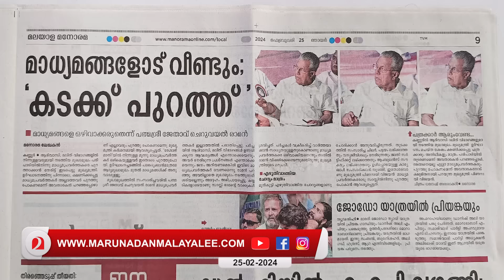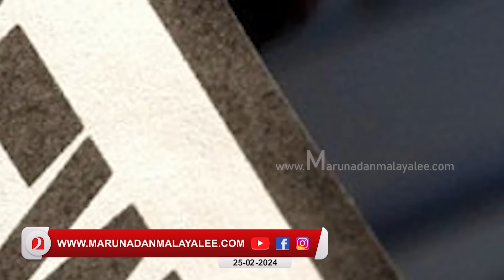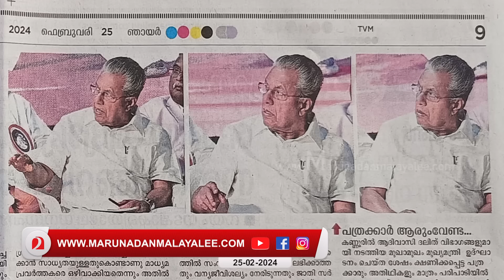രാമൻ വെല്ലുവിളിച്ചു.. ജനം കയ്യടിച്ചു.. വിജയന്റെ മുഖം ചുവന്നു I Pinarayi Vijayan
ധാർഷ്‌ട്യത്തെ വെല്ലുവിളിച്ച് രാമൻ.…കയ്യടിച്ച് ജനം... മുഖം ചുവന്ന് വിജയൻ